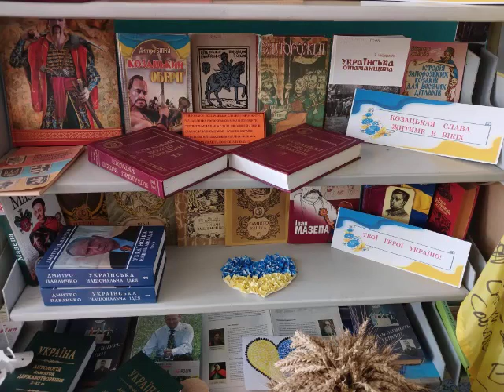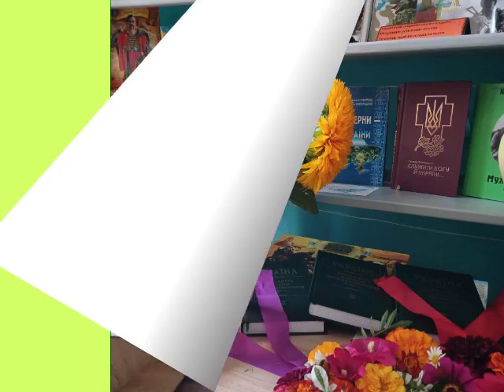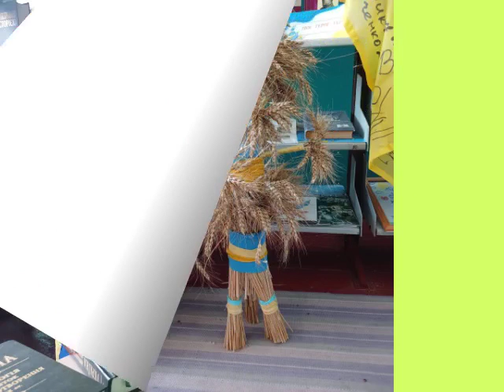Книжкова виставка - інсталяція Філії № 15 Мацківська сільська бібліотека